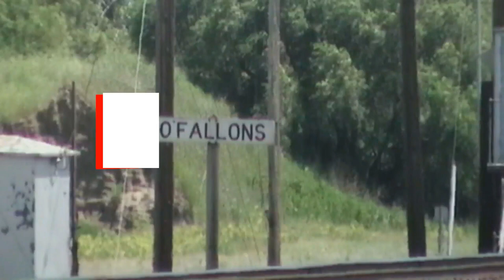Brad's Vlog #58 Picking up a train car and storm damage on August 26 27,2017